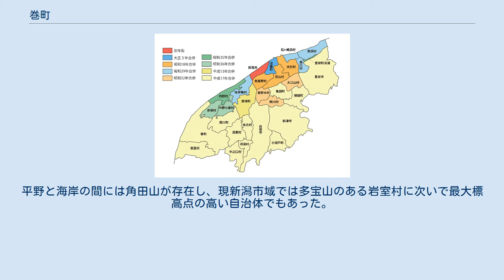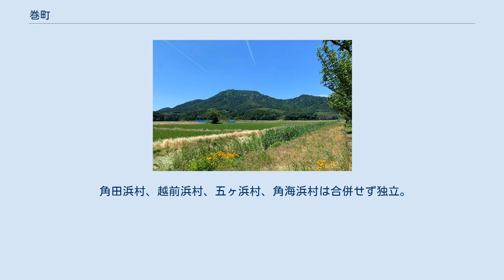巻町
巻中心部（県道374号沿い。合併後の2020年3月撮影） 新潟市の合併市町村 巻町（まきまち）は、新潟県西蒲原郡に属していた町。
2005年10月10日の新潟市への編入合併によって消滅し、現在は新潟市の政令指定都市移行により西蒲区の一部となっている。
 以下の記述は合併直前当時の旧巻町に関しての記述であり、現在では名称等が異なる場合がある。
なお、ここに記述されていない内容に関しては西蒲区#巻地区などの記事を参照。
 西蒲原郡における中心的な役割を担っており、古くは郡役所をはじめとする諸官庁が置かれていたほか、昭和初期時点では旧制中学校が置かれていたこともあり、周辺町村から多くの通勤・通学者を集めていた。
平成期においても3つ（後に統合し2つ）の県立高校を有するなど拠点性を持っていた。
 町域にあった三根山藩は長岡藩に米百俵を送ったことで有名。
また、巻原子力発電所の建設の是非を問う、全国で初めての常設型住民投票条例の制定による住民投票が行われたことでも注目された。
 新潟市への通勤率は28.9%（平成17年国勢調査）。
 町域の多くは越後平野に属する平野部にあり、西部は角田浜や越前浜などの海水浴場を有する日本海に面している。
平野と海岸の間には角田山が存在し、現新潟市域では多宝山のある岩室村に次いで最大標高点の高い自治体でもあった。
 近世に、西川の舟運を活かした在郷町として発展した。
 角田浜村、越前浜村、五ヶ浜村、角海浜村は合併せず独立。
 漁業 町内に拠点等を置く主な企業 2001年時点での高校の学区は三条市・燕市・白根市などと同一であった。